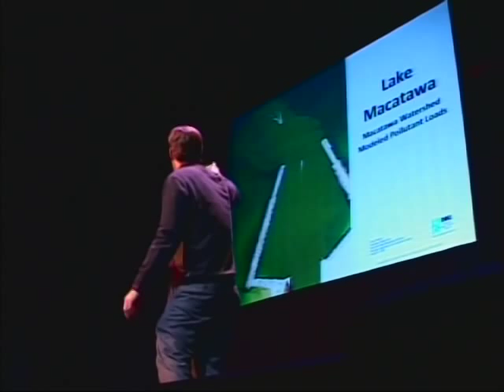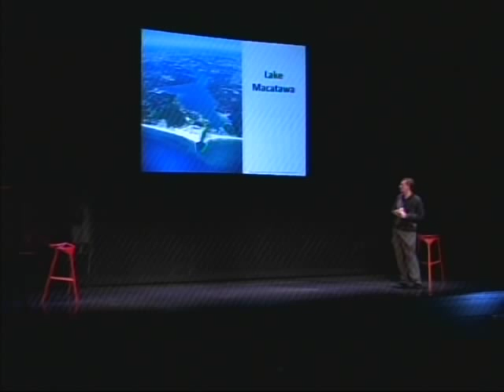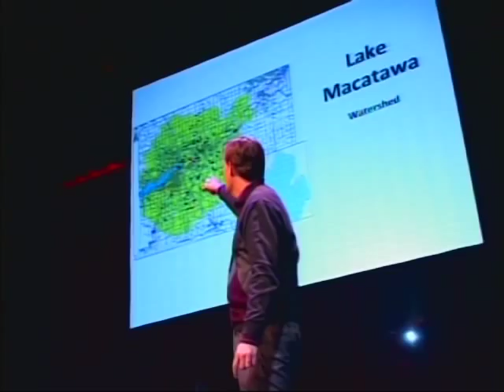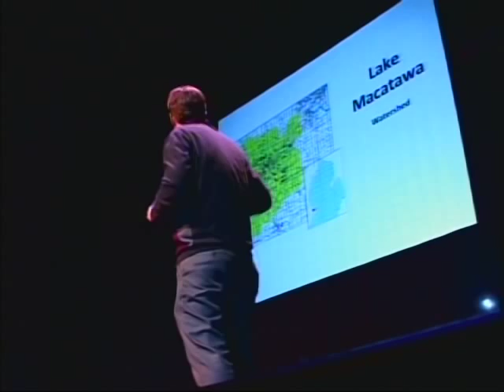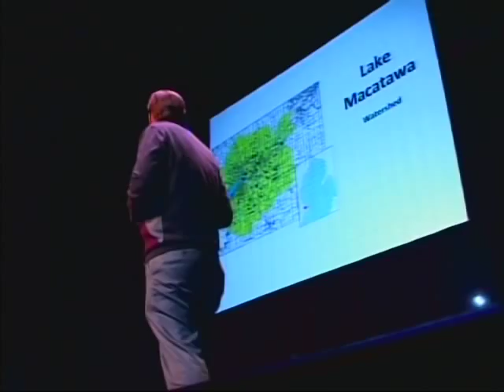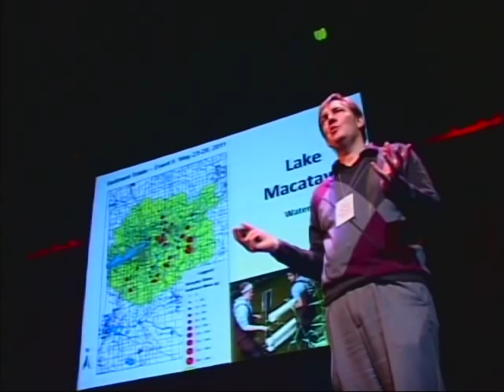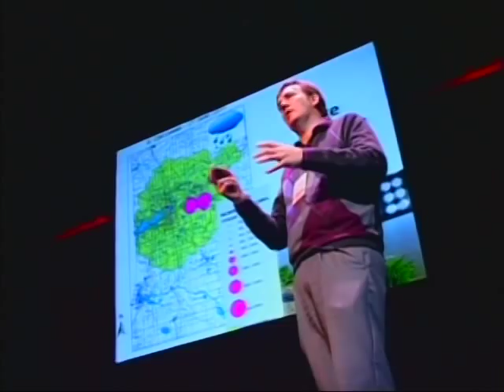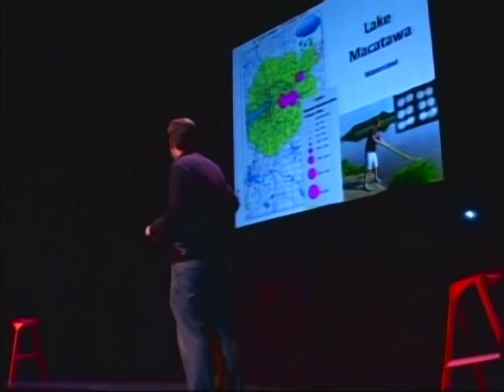TEDxMacatawa - Graham Peaslee - apply your knowledge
Graham Peaslee is the Hartgerink Professor of Chemistry and chair of the chemistry department at Hope College. His undergraduate degree in Chemistry is from Princeton University, and his PhD in Chemical Physics is from SUNY-Stony Brook. He was trained as a nuclear chemist and has over 150 scientific publications derived from his work with particle accelerators and their applications to a wide variety of fields, such as nuclear reactions, forensic science and environmental geochemistry. He has been teaching and doing research with undergraduates at Hope College since 1993, and for the past 15 years has developed a research program concerned with the water quality of Lake Macatawa. In the last year this local environmental research project has taken off with a number of new discoveries.